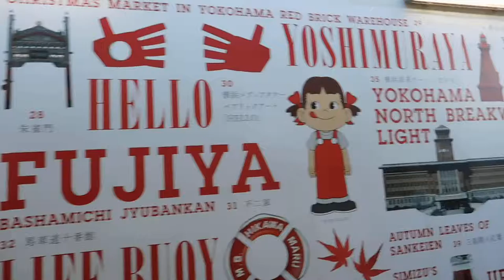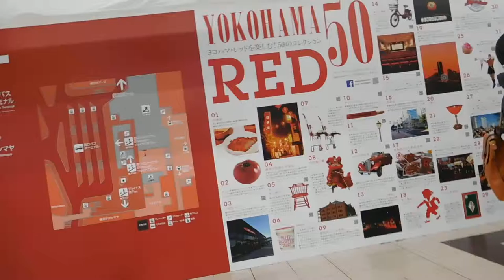DSCN0143横浜駅西口仮囲い20170122横浜レッド